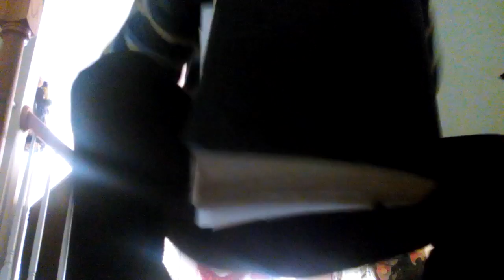The story of God!!!!!!!!! :)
GOD bless you! JESSUS